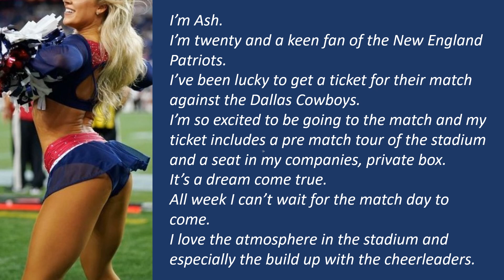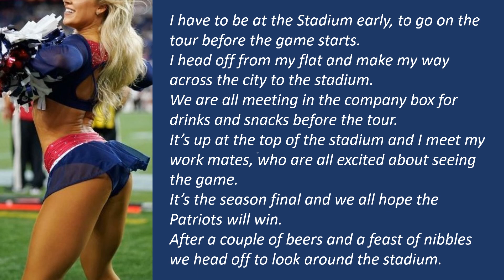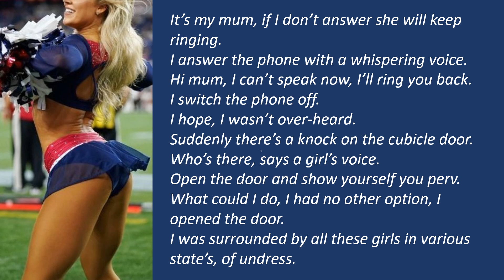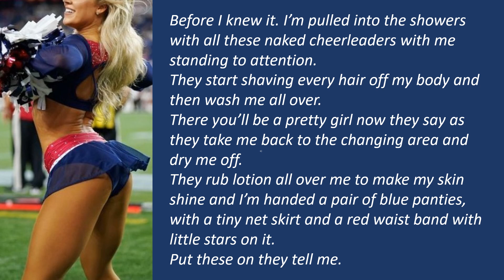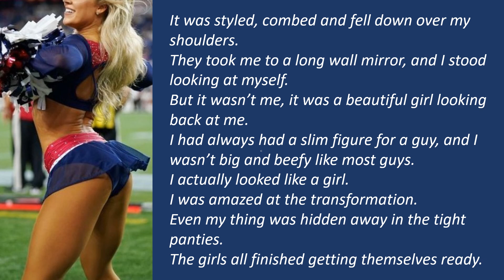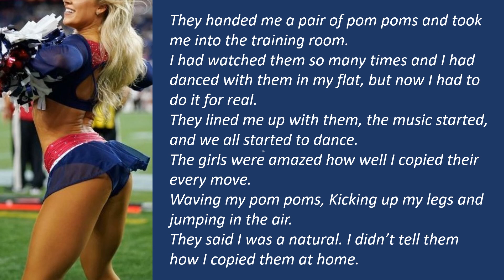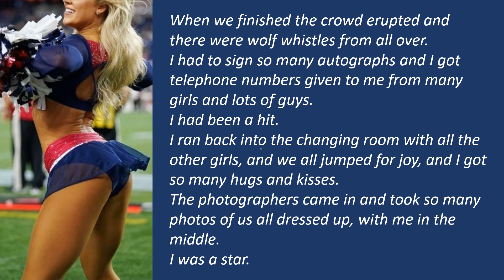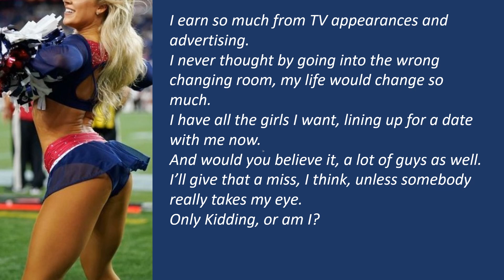Forced to be a Cheerleader. Crossdressed,Boy2Girl,M2F,TGTF,Genderswap,Feminization,LGBTQ+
I went into the girls changing room by mistake. I came out as a Cheerleader at the NFA final match.
A selection of Crossdressing and feminization videos of young boys up to adults with their first experience of cross dressing up to becoming feminized to a girl.
Genderswap and Genderbender stories of MTF transformation.
TGTF Transformation stories and LGBTQ stories.